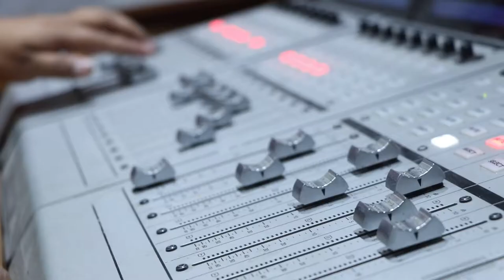GRUPO SKANDALO ECUADOR (PROMO 2020)